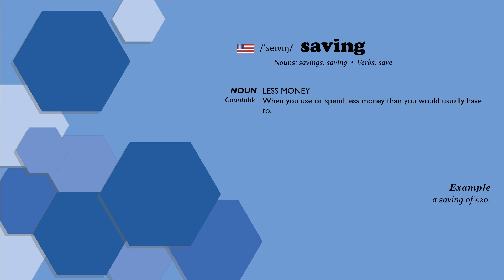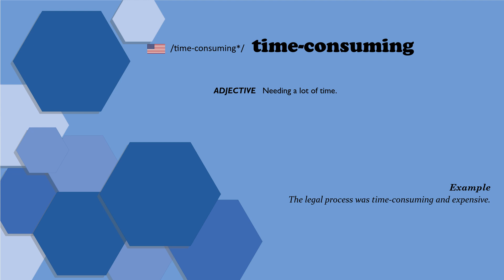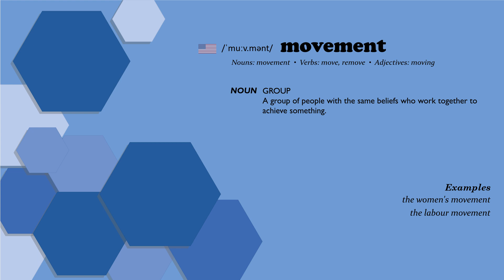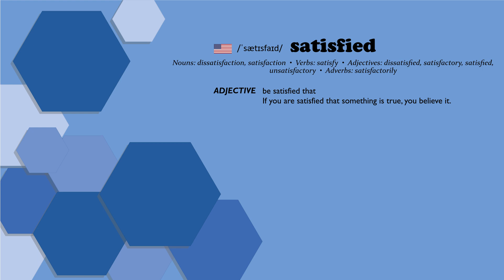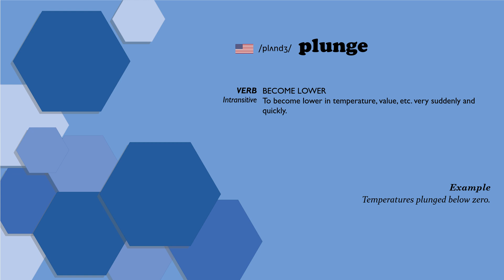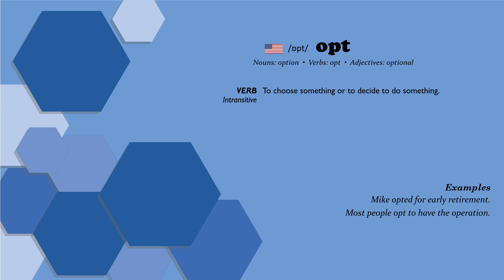English Vocabulary Simplified: C1 Level for Advanced Learners #55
• 00:00 Introduction
• 00:21 authority
• 00:43 saving
• 01:04 substitution
• 01:29 time-consuming
• 01:46 scholarship
• 02:16 movement
• 02:41 satisfied
• 03:12 discovery
• 03:35 deputy
• 03:53 diminish
• 04:12 plunge
• 04:32 hop
• 04:54 derive
• 05:10 vain
• 05:28 opt